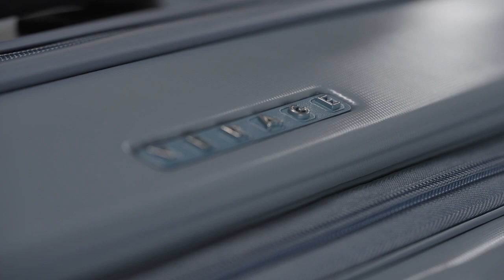Verage Intro Video